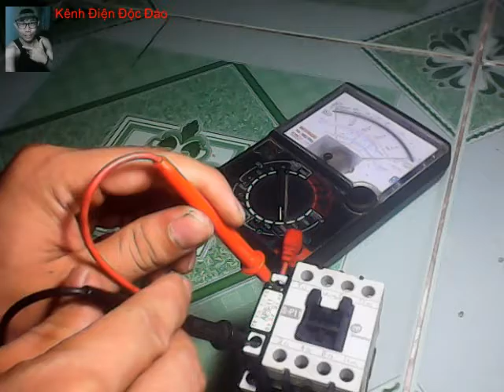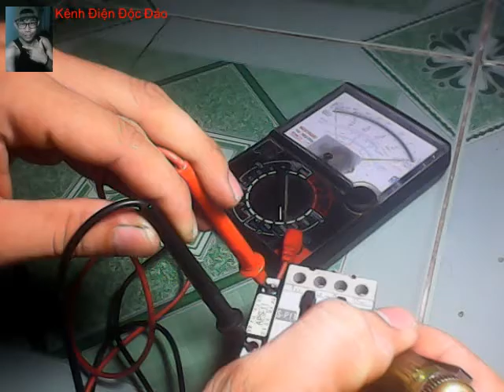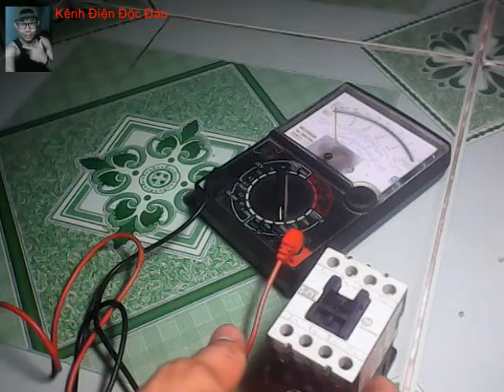khởi động từ (contactor) | Kênh Điện Độc Đáo - Trần Chiến